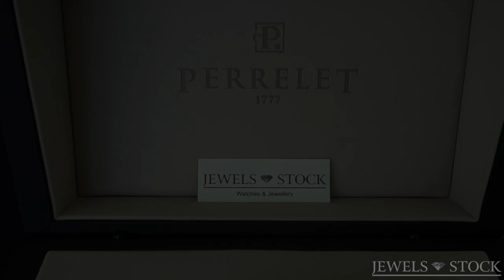Perrelet Turbine Macau Limited Edition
This limited series of 100 examples was inspired by the elegant universe of the casino and world capital of entertainment. Tuxedos, card games, roulette and green mats. Perrelet is betting on the fun side and playing on its own skill to bring the Turbine Macau with its black subdial screen-printed in the four suits of a deck of cards which appear as greyed-out wallpaper. Let's play!

Ref. Nr.: A1047/A

This and other watch offers - please visit our online-store

Worldwide: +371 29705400 (WhatsApp, Viber or WeChat are welcome)